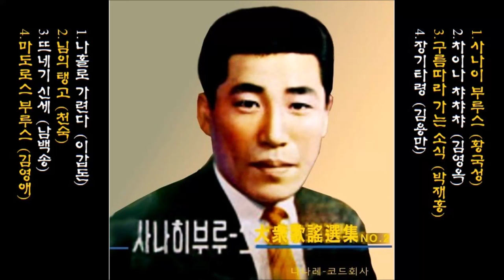대중 가요선집 NO 2 1963 뜨네기 신세 😊촌장의 생일 선물 0534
K-pop 대중 가요선집 NO 2 1963 사나히 부루스 👌재생 & 재편집 by 은발촌
👍 앨범

00:00 1.사나이 부루스 (황국성)
03:38 2.차이나 챠챠챠 (김영옥)
06:17 3.구름따라 가는 소식 (박재홍)
09:46 4.장기타령 (김용만)

12:50 1.나홀로 가련다 (이갑돈)
16:25 2.님의 탱고 (천숙)
19:14 3.뜨네기 신세 (남백송)
22:37 4.마도로스 부루스 (김영애)

이 노래는, 대중 가요선집 NO.2 [ 사나이 부루스 ] [ 1963 나나 레코드 AL-NO.33 ]에 실려 있는 노래입니다.

💖 사랑해요 !